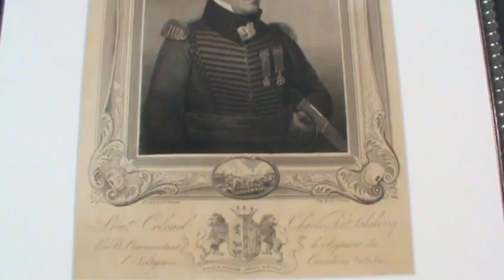20120118 - Ottawa Rideau Canal -13C Sunny 24.MPG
20120118 - Ottawa Rideau Canal 4th Day -13C Sunny -- Poor Conditions